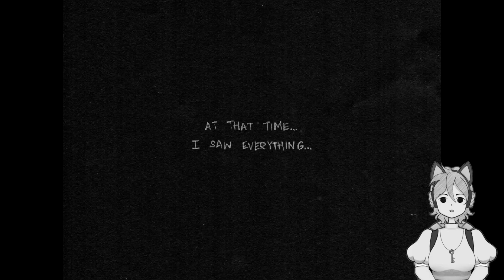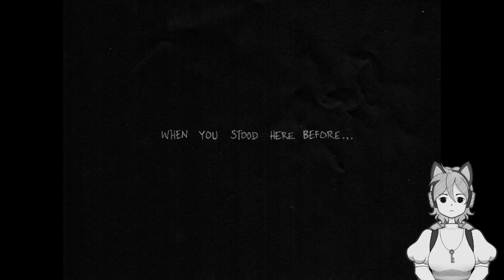Three days | OMORI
Local kappa gets wrecked by girl with baseball bat.

Feel like supporting? If I get 100 patrons I'll invest in a fully rigged 2d model. This could be as little as 1 dollar a month. You will also see your name up on the Special Thanks screen at the end of the vid!